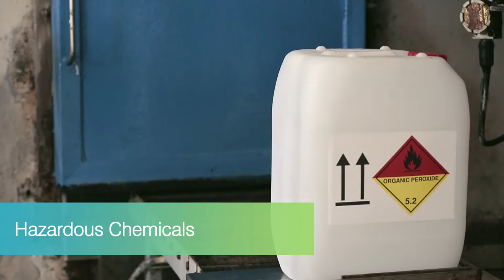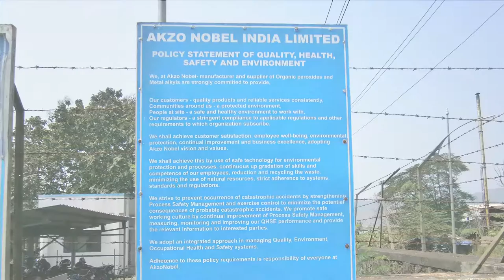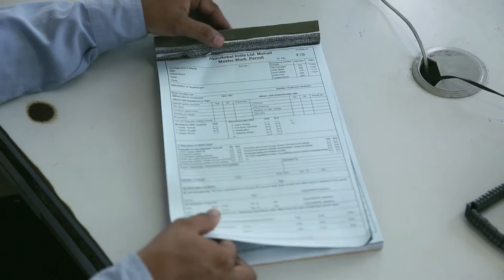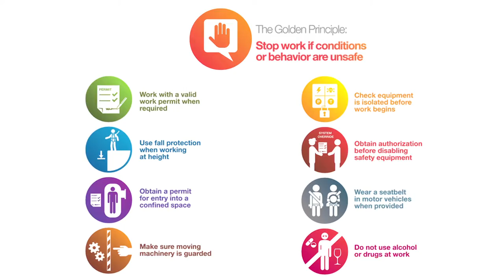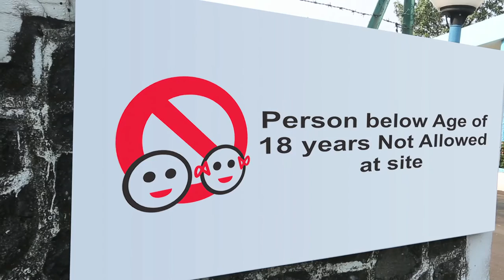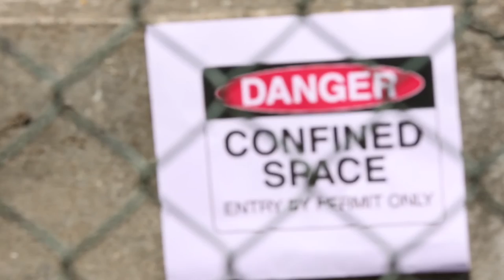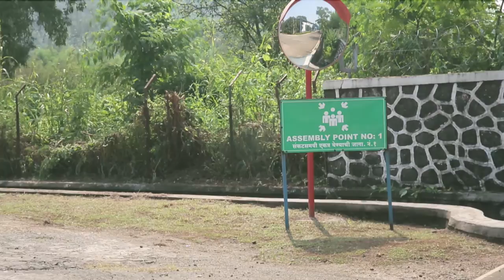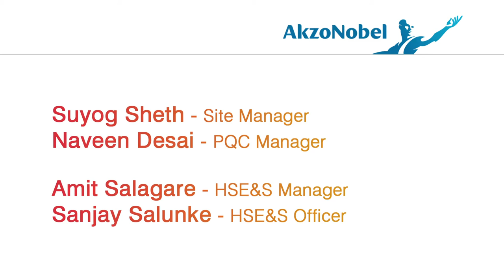Akzonobel | Safety Induction Video | HSE Video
HIRE US RIGHT NOW!

Safety Induction Video for Akzonobel India
Produced By Urbanblink Films